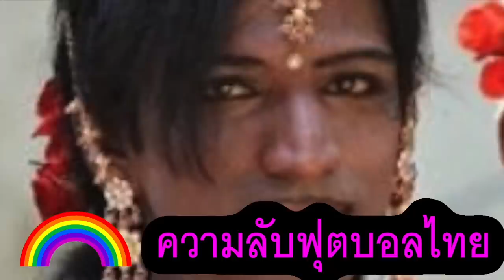ไฮไลท์วอลเลย์สาวไทยเดือด!! อิตาลีโกงความตายชนะ3-2 VNL2023นัดแรก ~ใจพวกเธอมันได้!!